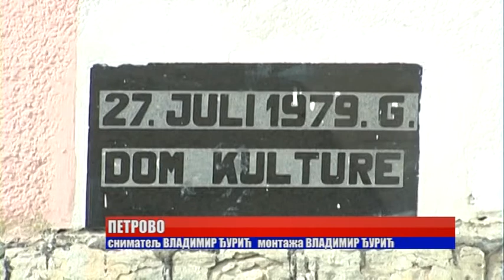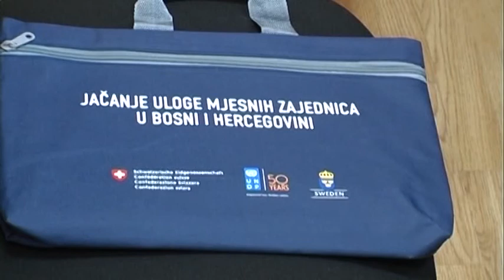PETROVO - NOVA STOLARIJA U DOMU KULTURE KARANOVAC 13. 03. 2018.